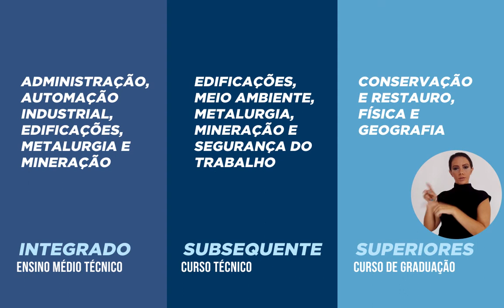Processo seletivo 2021/1 - cursos e vagas em Ouro Preto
Locução: Thomás Bertozzi
Roteiro: Juliano Tavares/Thomás Bertozzi
Edição: Eduardo Oliveira
Libras: Luana Dias